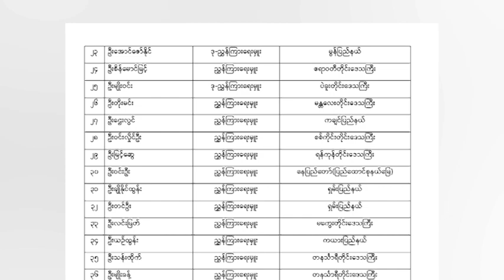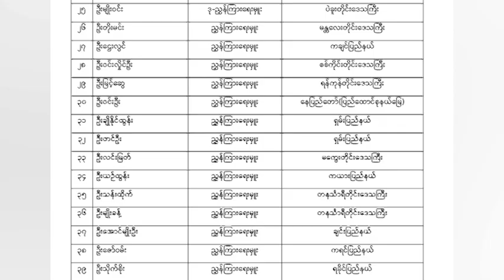စစ်ကောင်စီဩဇာခံ ဌာနဆိုင်ရာအကြီးအကဲ ၄၀ ကို NUG က အမည်ပျက်စာရင်းသွင်း - DVB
စစ်ကောင်စီကို ဩဇာခံနေတဲ့ စိုက်ပျိုးရေး၊ မွေးမြူရေးနှင့် ဆည်မြောင်းဝန်ကြီးဌာန လက်အောက်ခံ စိုက်ပျိုးရေးဦးစီးဌာနမှ ညွှန်ကြားရေးမှူး၊ ဒုညွှန်ကြားရေးမှူးတွေ အပါအဝင် ဝန်ထမ်းအကြီးအကဲ အယောက် ၄၀ ကို အမည်ပျက်စာရင်းသွင်းပြီး ဝန်ထမ်းအဖြစ်မှ ထုတ်ပယ်လိုက်ကြောင်း အမျိုးသားညီညွတ်ရေးအစိုးရ (NUG) က  ကြေညာလိုက်ပါတယ်။